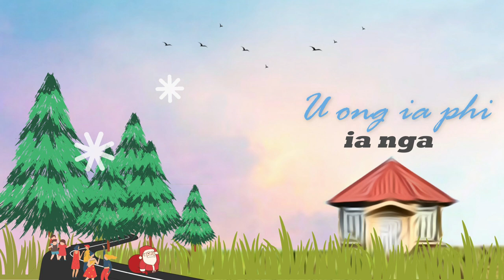HO HO HA HA | SARDONYX HERALD | ELEAZER DKHAR (Official Lyrical Video)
Composed by
Sardonyx Herald Mylliemngap

Coordinator
Empower Warbah

Music Arrangement
banzone recordings

Visuals by
X Y Motion & Graphics

Produced by
Eleazer Dkhar

©️ 2021 Sardonyx Herald Mylliemngap